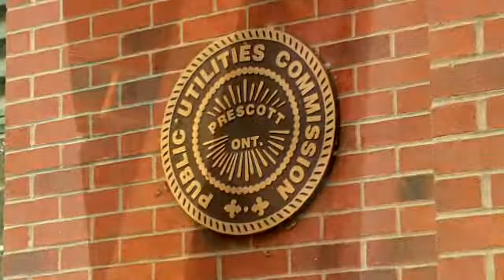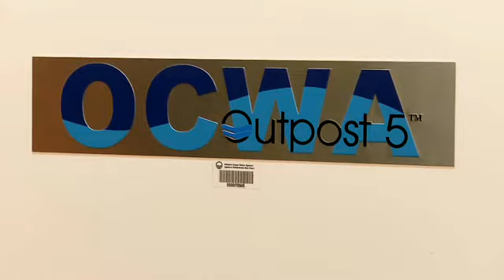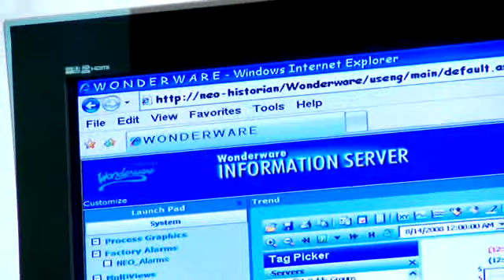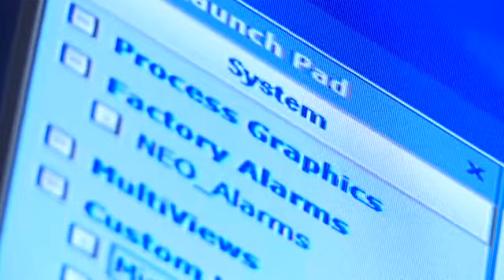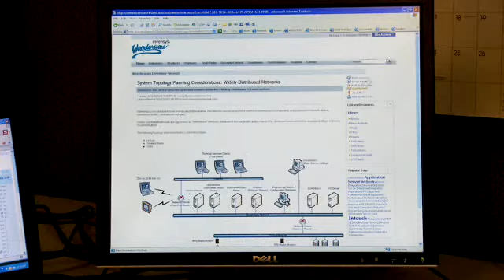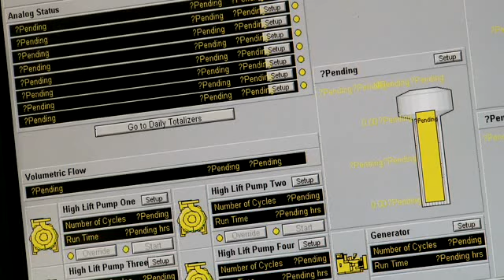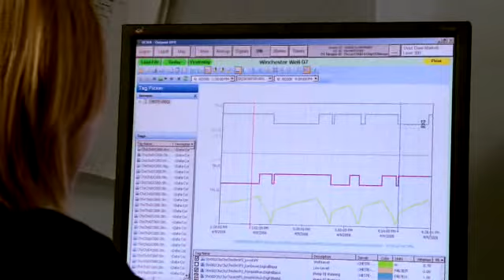Success Story: Ontario Clean Water Agency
Wonderware software solution delivers OCWA increased efficiency and cost control. Scalability, standardization and additional reporting capabilities help provide higher service levels to customers while offering increased visibility.